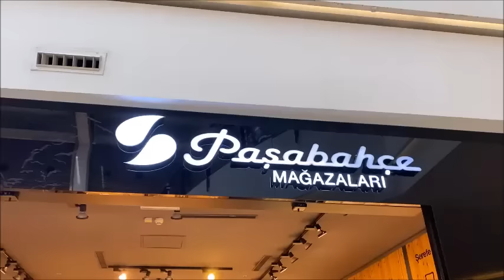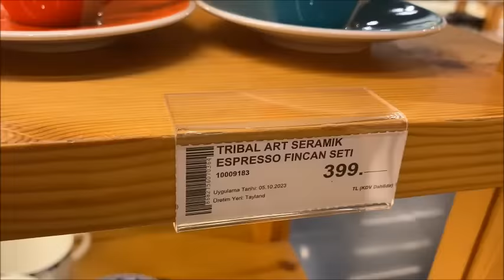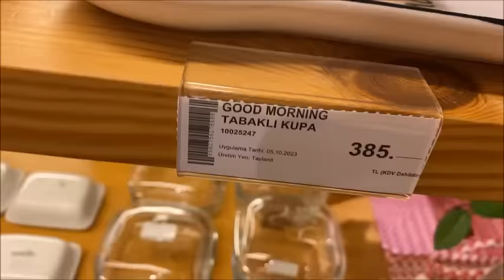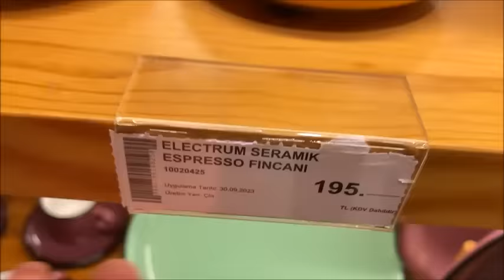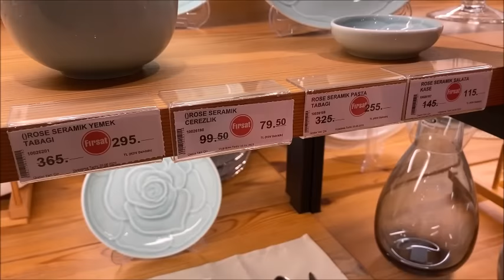PAŞABAHÇE TURU 2023❗️/ YENİ ÜRÜNLER🧡/İNDİRİMLİ ÜRÜNLER🧡/ŞOK OLACAKSINIZ🤩/ÇEYİZ ALIŞVERİŞİ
videoma hoşgeldiniz!

Sizlerle birlikte paşabahçe turu yapacağız 🧡 iyi seyirler ❤

Sevgilerle